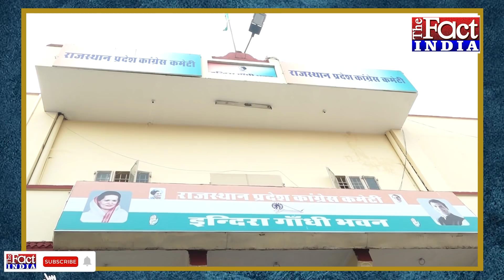पायलट का प्लान चौपट करने के लिए सोनिया- गहलोत जल्द चलेंगे ये आखिरी दांव! |Sachin Pilot |Ashok Gehlot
Rajasthan में Sachin Pilot Vs Ashok Gehlot के राजनीतिक घमासान का पहला राउंड सियासी हुनर और शक्ति-प्रदर्शन के इम्तिहान का था जिसमें मुख्यमंत्री पास हो गए…. अब दूसरा राउंड अदालती चौखट पर पहुंचा हुआ है.